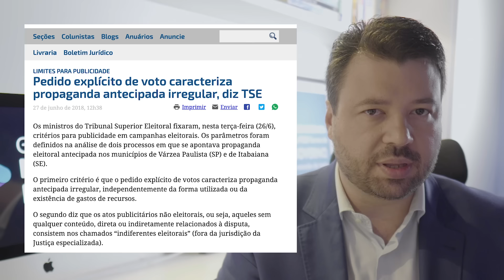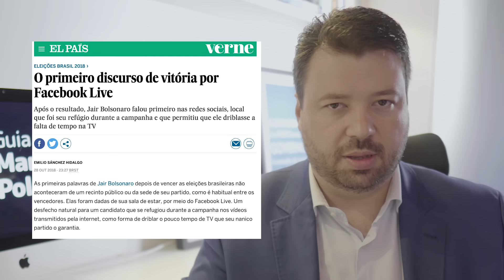Campanha de vereador: quanto é preciso investir?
O quanto é preciso investir em uma campanha para vereador? 🤔

A cada 4 anos no Brasil, cerca de 400 mil candidatos tentam uma vaga para vereança, a concorrência acaba sendo bem alta. Em alguns locais, são 7 candidatos disputando por uma vaga.

Para ter um resultado positivo na urna, o candidato precisa estar bem preparado. Neste vídeo trago uma sugestão mínima de investimento para uma campanha de vereador. Assista! 😉

E se você pretende disputar a eleição para a Câmara de Vereadores, quero deixar uma sugestão: assista o curso EuVereador Pré-campanha o quanto antes e invista na construção da sua reputação! Saia na frente dos demais candidatos com o EuVereador Pré-campanha.

Você vai aprender como:
✅ Fazer uma boa gestão de tempo para criar diferenciais em sua comunicação
✅ Comunicar suas ideias e projetos
✅ Saber aproveitar melhor as oportunidades de comunicação
✅ Usar o WhatsApp como ferramenta para motivar eleitores
✅ Atrair a atenção dos eleitores na pré-campanha

Você precisa realmente fazer uma ótima pré-campanha para aumentar suas chances de vitória.
Marcelo Vitorino
Criador do EuVereador - Curso on-line com mais de 2.500 vereadores eleitos em todo o Brasil

🔔 Quer mais conteúdo sobre campanha de vereador? 🔔